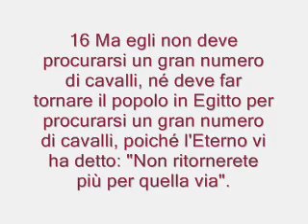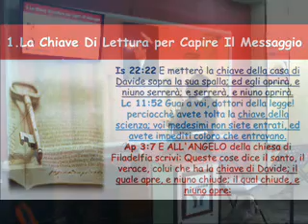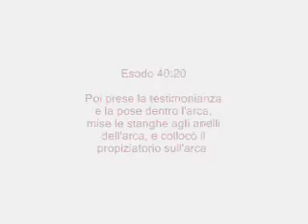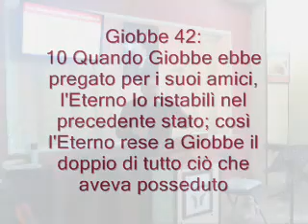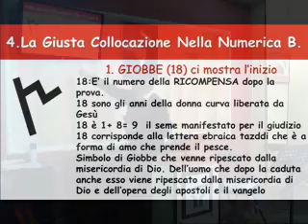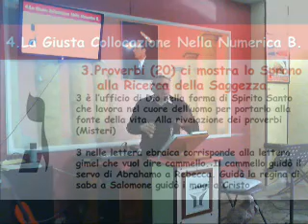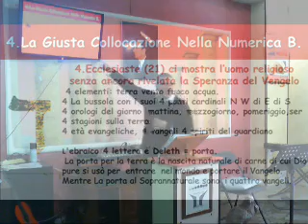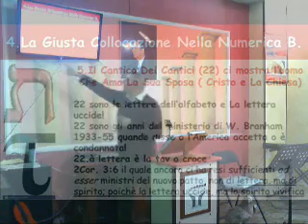DISPOSIZIONE DEI TRE LIBRI DI SALOMONE PT.3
SERIE; STUDIO SULLA VITA E I LIBRI DEL RE SALOMONE

IN QUESTO TERZO APPUNTAMENTO STUDIEREMO LA COLLOCAZIONE DEI TRE LIBRI DI SALOMONE NEL CANONE DELL'ANTICO TESTAMENTO E IL LORO MESSAGGIO

FRATELLO VINCENZO